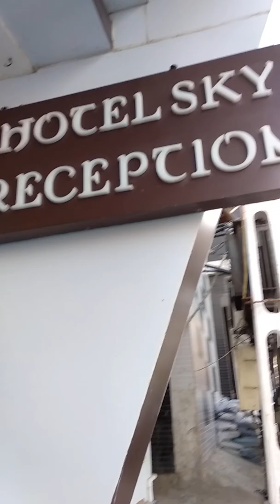Dwarka hotels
Sky hotel Dwarka, temple road, near to Dwarka temple, Foodies, Amazing lassi, Budget stay, Lord Krishna, temple town, temples near the sea